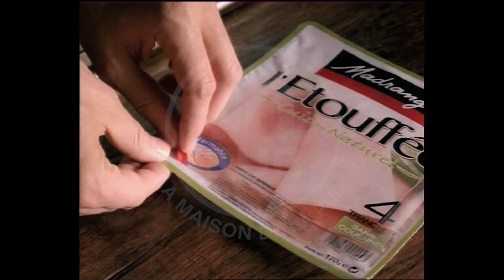Madrange : Bernard Laporte (France, 2006)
Référence du film : Mpub2556